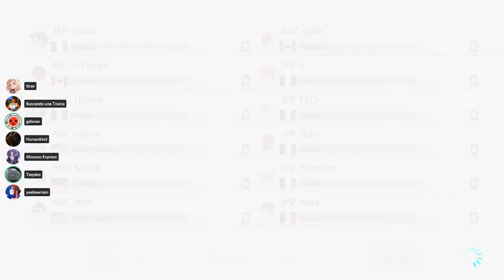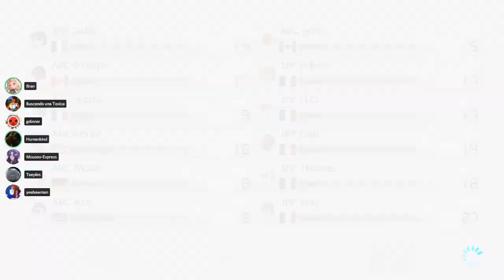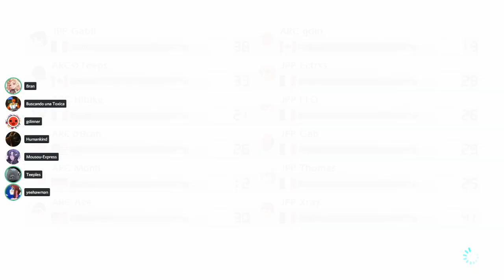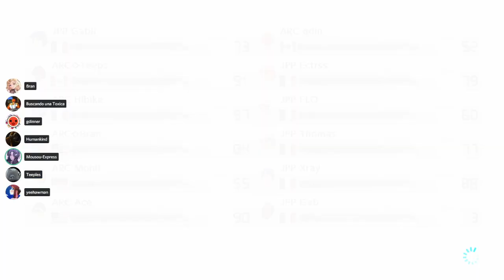[MK8DX] Arcadia Sky vs. Jean-Pierre Papin (w/ call) — MKU Season 15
Division 1 Consolation Bracket (Phase 1) | Losers Semis